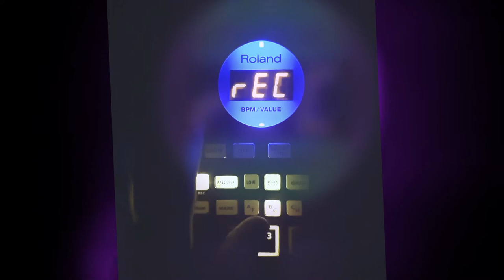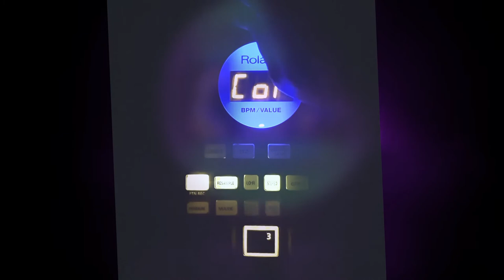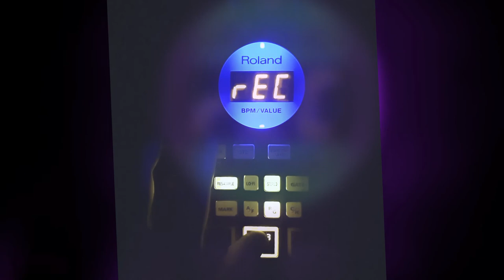URSELF ~ Alan Watts Lofi SUPER chill beat meditation w/ SP404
enjoy!!! be well people :)